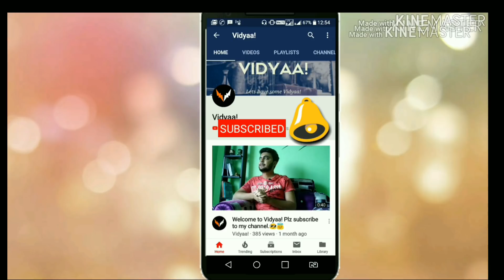How to Earn Money online in Hindi | ऑनलाइन पैसे कैसे कमाए ?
The few platforms from where you can work and earn money ,the ways of earning money insights of the platform i,.e Up work ,freelancer LinkedIn ,work from home with simply internet connection.